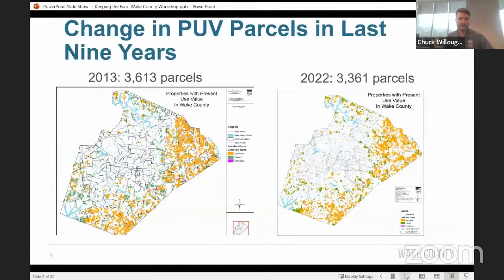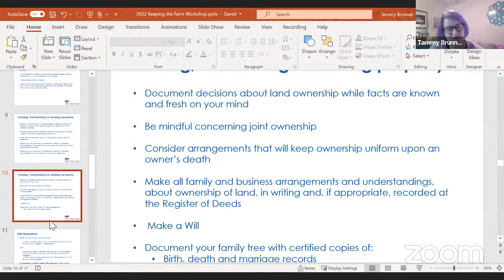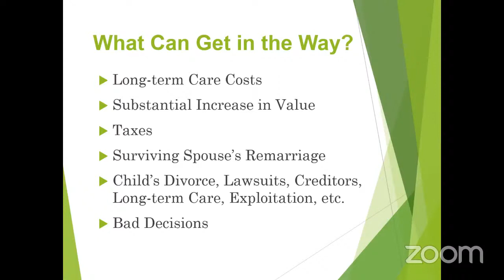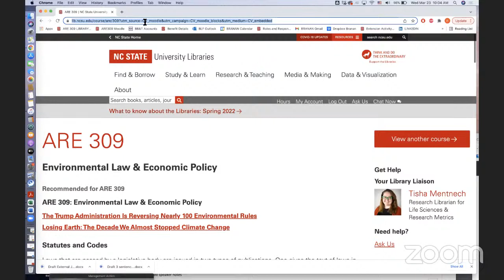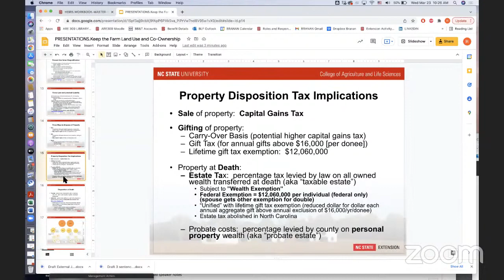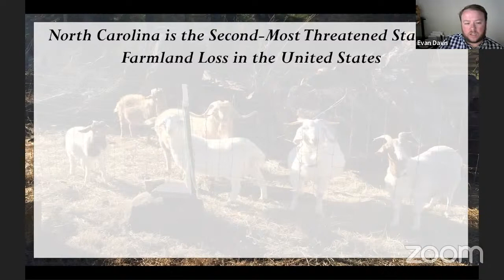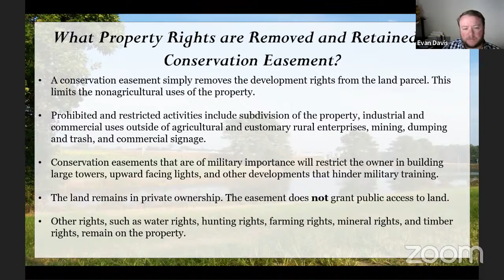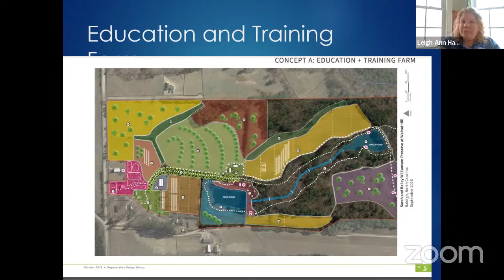Keeping the Farm Workshop 2022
On March 23 the Wake County Soil and Water Conservation District organizes the 17th annual Keeping the Farm workshop for farmers and conservation professionals. The event will be online and will be livestreamed from 8.30 a.m. to noon.

The Keeping the Farm Workshop has been a staple of the Wake Soil and Water Conservation District calendar for years. The annual event is a great opportunity for Wake County farm and forest landowners to learn more about topics related to their concerns and interests for protecting and preserving their family farms. The goal of the workshop is to educate farm and forest landowners on stewardship and preservation, covering topics such as taxes, estate planning, conservation practices and more. Ensure your farm and forest land stays in the family for generations to come!